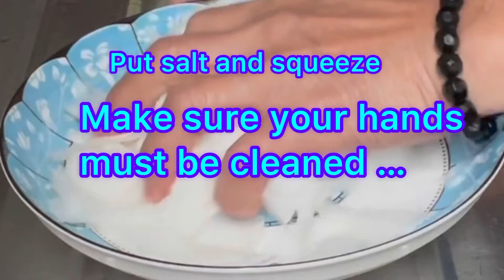Raddish pickles with dried fish..